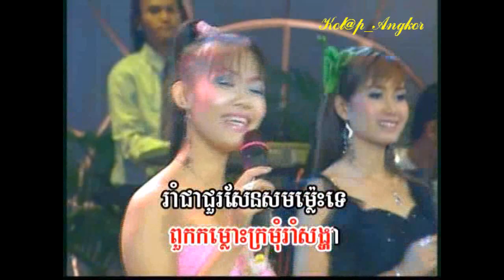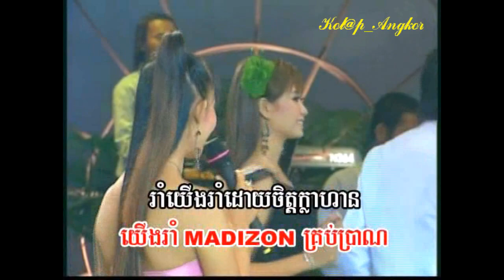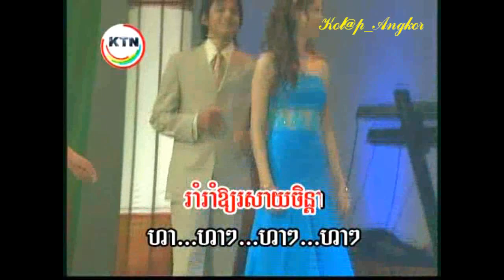~* រាំម៉ាឌីហ្សុន / Rom Madizone *~ By: Ly Daly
DVD Production: KTN
Singer: Ms. Ly Daly